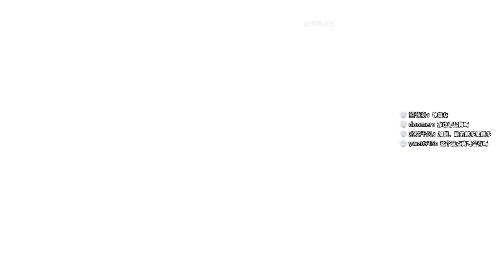《火焰纹章ENGAGE 》超难琳外传如何将琳玩弄于股掌之间